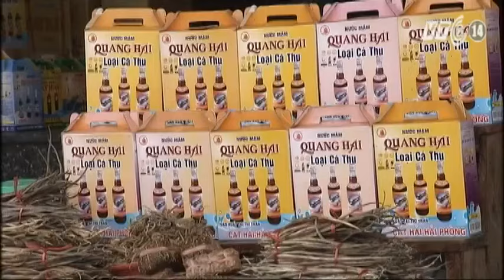(VTC14)_Hải Sâm không phải là thần dược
(VTC14) - Hải Sâm là một loại hải sản có giá trị dinh dưỡng cao, đặc biệt là chất đạm, nhiều người coi là thực phẩm bổ dương, tăng cường sinh lực phái mạnh..và là vị thuốc quý chữa chứng suy nhược...Tuy nhiên, Hải Sâm không phải là thần dược.